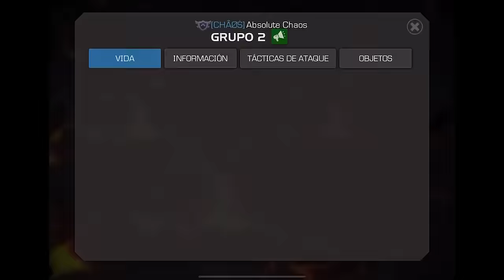S49W12: CHAOS VS TUGA | ¿NUESTRA MEJOR GUERRA? | MCOC